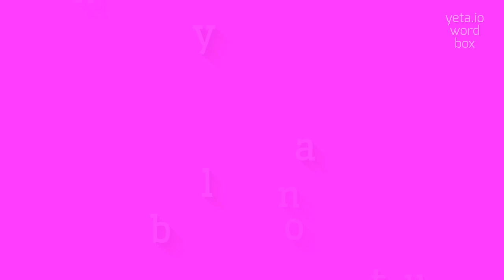How to say "nonmutably"! (High Quality Voices)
Watch in this video how to say and pronounce "nonmutably"!